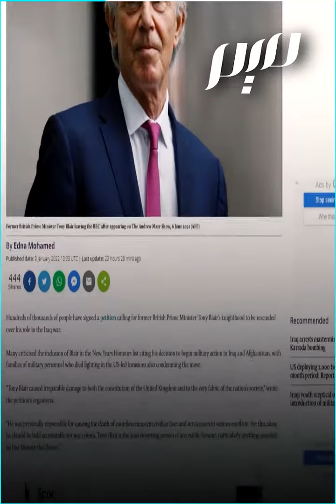وقعها 600 ألف شخص..عريضة لتجريد توني بلير من وسام “الفروسية” البريطاني | مجلة ميم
وصفه ناشطون بمجرم حرب.. أكثر من 600 ألف يوقعون على عريضة تطالب بحرمان رئيس الوزراء البريطاني السابق توني بلير من وسام الفروسية بسبب دوره في غزو العراق.